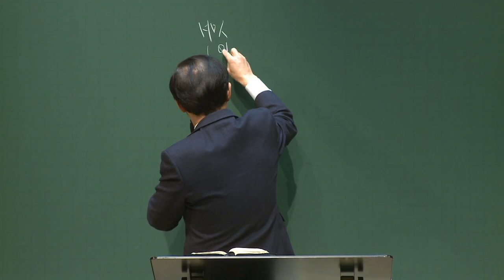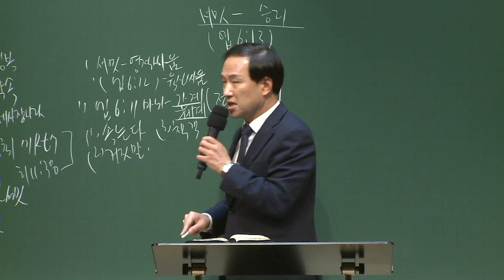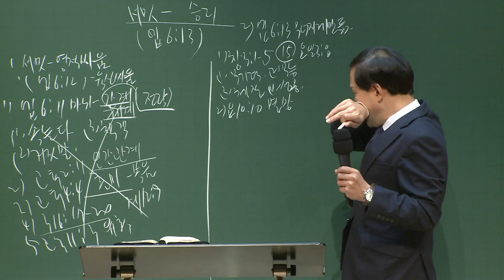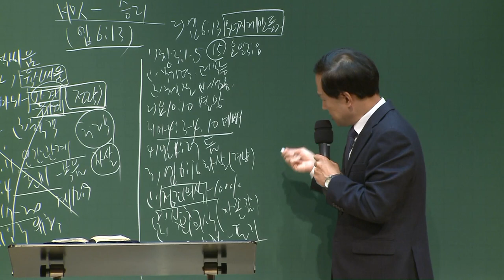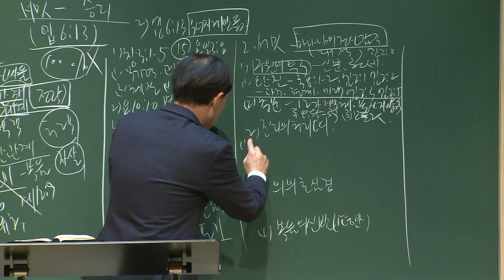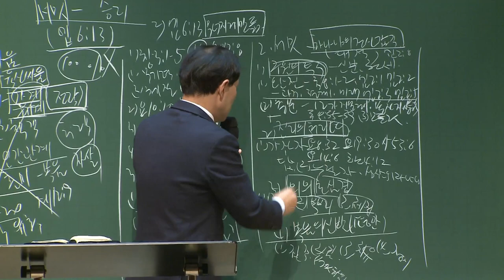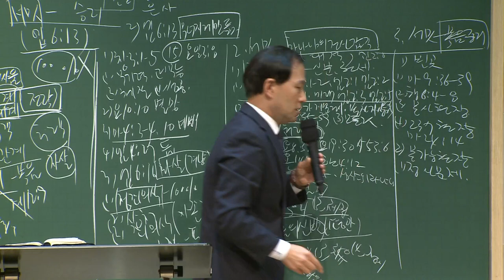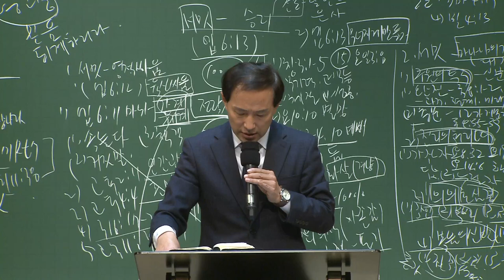[예원교회] 강서2 - 목요 사역자 조장 훈련 - 서밋 - 전영수목사 - 2020.11.12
에베소서 6:13
서밋
전영수목사